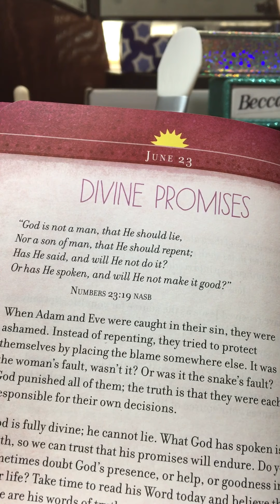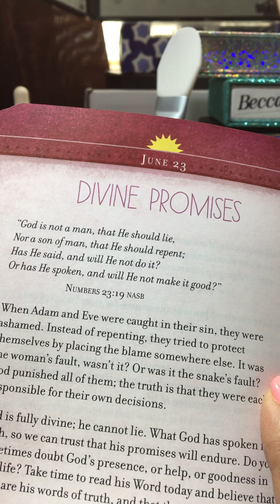ALGT w/Ms Honey 🍯|June 23|Divine Promises